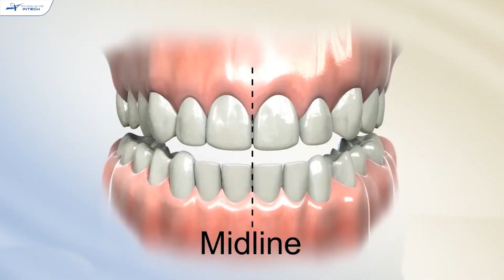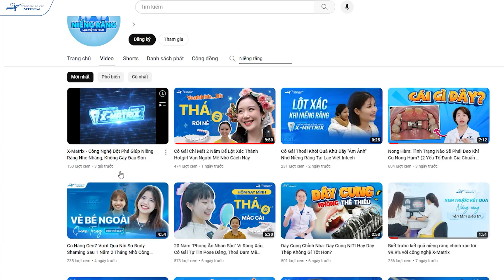Răng Hô Nhẹ Có Nên Niềng Không? 3 Đặc Điểm Xác Định Răng Hô Nhẹ Có Nên Niềng Không (100% Chính Xác)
Răng hô nhẹ có nên niềng không là câu hỏi nhiều người thắc mắc. Liệu có ai đoán được ra, đâu là người đang gặp tình trạng hô hay không? Mình đã thử bài test này trên 3 khách hàng ngẫu nhiên tại Lạc Việt Intech, và câu trả lời của mọi người là.
Các bạn thấy không, răng hô nhẹ có nên niềng không rất khó nhận biết. Bởi, khác với tình trạng hô nặng, rất dễ nhận biết bằng mắt do phần môi bị cộm lên và vùng mặt dưới bị lồi ra so với thông thường. Tình trạng răng hô nhẹ thực sự rất khó nhận biết nên rất khó biết răng hô nhẹ có nên niềng không. Mặc dù không ảnh hưởng đến thẩm mỹ quá nhiều, nhưng nó lại khiến cho bệnh nhân thường xuyên gặp phải những bệnh lý răng miệng không đáng có như sâu răng, viêm nướu hay là khó nhai nghiền thức ăn.
Vậy làm sao để nhận biết mình có bị răng hô nhẹ hay không, và liệu răng hô nhẹ có cần niềng răng không? Bác sĩ sẽ trả lời chi tiết trong video ngày hôm nay. Tôi là bác sĩ Lan Anh - Chuyên nha chỉnh nha tại hệ thống nha khoa Lạc Việt Intech

Răng hô nhẹ có nên niềng không?
Giới thiệu chủ đề "răng hô nhẹ có nên niềng không": 00:00 - 00:34
Răng hô nhẹ có nên niềng không? - Thế nào là răng hô nhẹ: 00:35 - 1:47
Răng hô nhẹ có nên niềng không? - Hậu quả của răng hô nhẹ: 1:48 - 2:34
Răng hô nhẹ có nên niềng không? -  Xác định như thế nào: 2:35 - 4:30
Răng hô nhẹ có nên niềng không? - Phương pháp khắc phục răng hô nhẹ: 4:31 - 6:14
Kết thúc chủ đề "răng hô nhẹ có nên niềng không": 6:15 - 6:48

⭐️Bác sĩ giải đáp tư vấn miễn phí các vấn đề về răng miệng tại đây
🏠 Địa chỉ:
- Trụ sở Vinh: Số 22 Cao Thắng, P. Hồng Sơn, TP Vinh, Nghệ An
- Trụ sở Hải Phòng: 107 Tô Hiệu, Lê Chân, TP Hải Phòng
- Trụ sở Đống Đa, Hà Nội: Số 168 đường Láng, Đống Đa, Hà Nội
- Trụ sở Minh Khai, Hà Nội: Số 416 Minh Khai, Hai Bà Trưng, Hà Nội
- Trụ sở Cầu Giấy, Hà Nội: 27 Nguyễn Văn Huyên, Cầu Giấy, Hà Nội